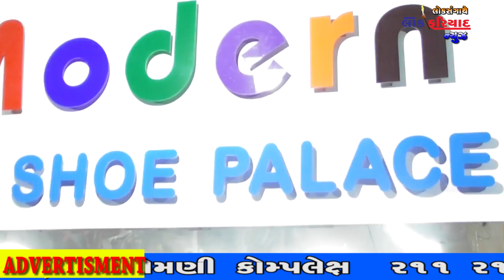Rajkot na Kothariya road par Dimolation